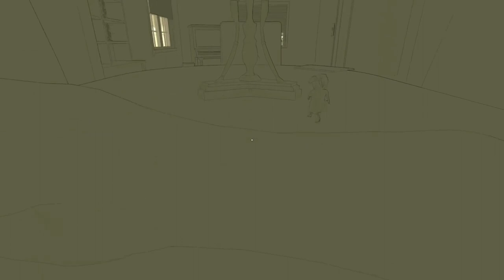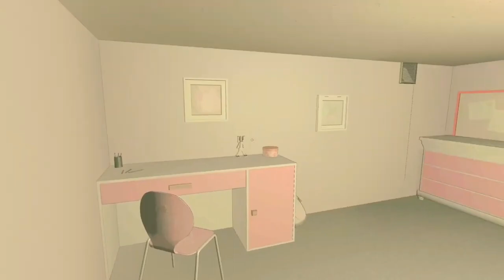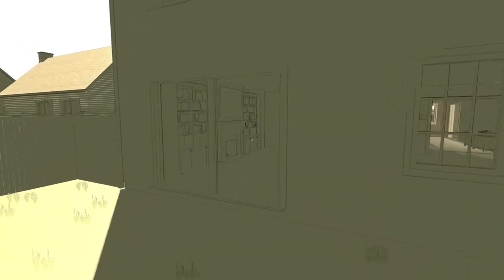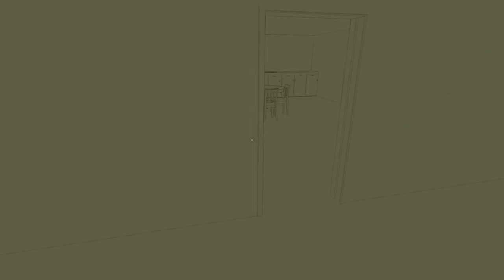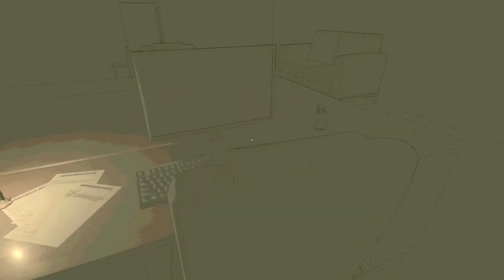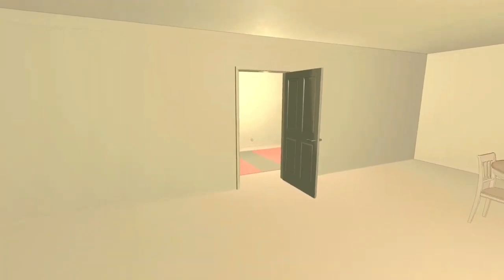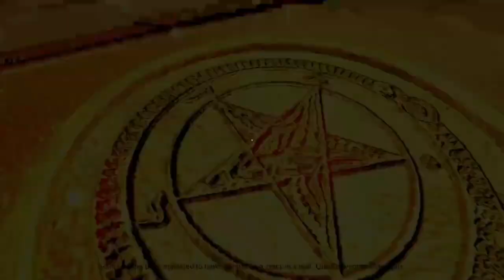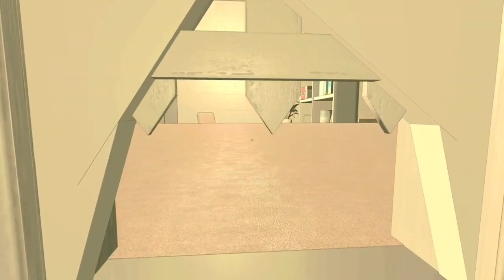Quintus and the Absent Truth (FULL GAME) | Part 1